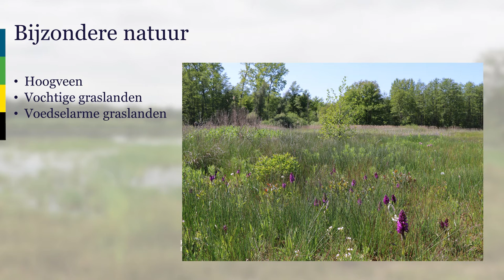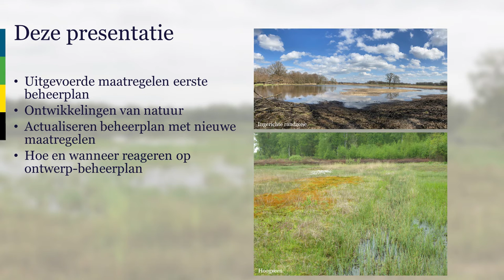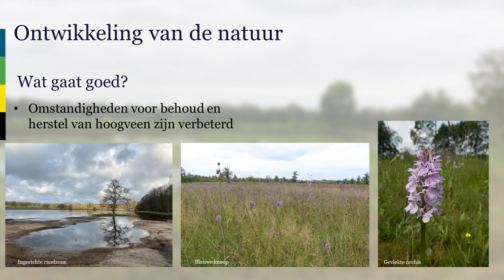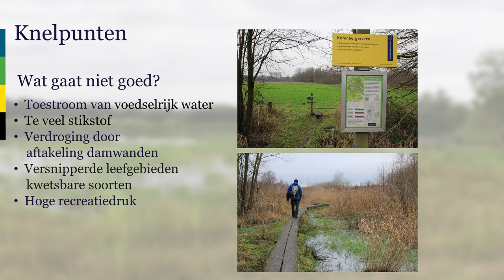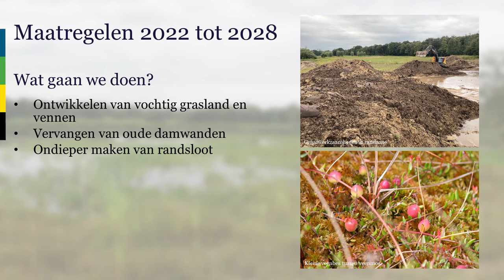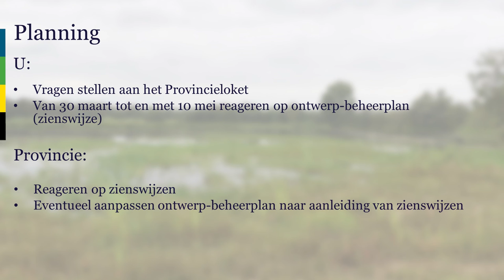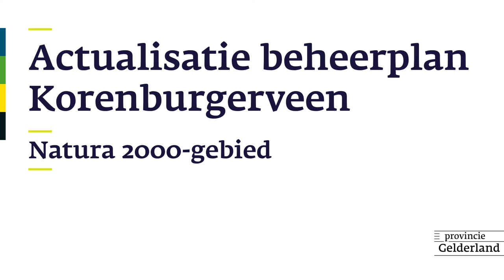Korenburgerveen ontwerp-beheerplan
Bekijk het transcript